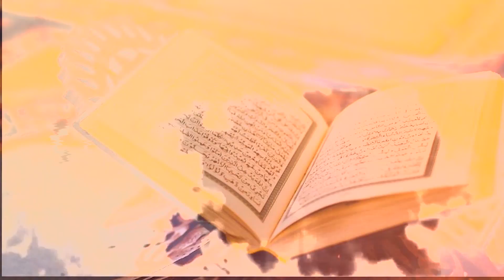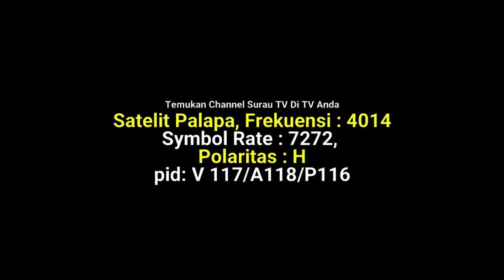Anak Yang Lahir Diluar Nikah Bertanya Tentang Dirinya - Ustadz Dr Syafiq Riza Basalamah, MA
DONASI :
BNI SYARIAH